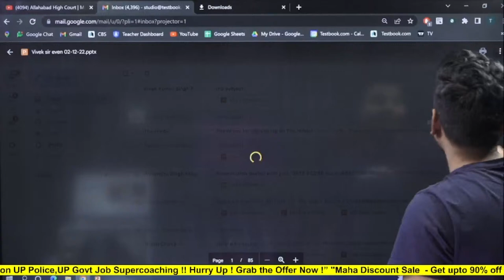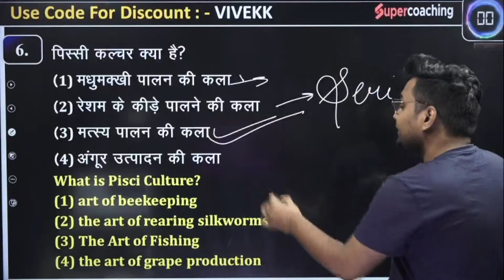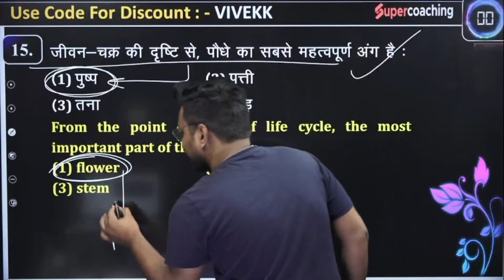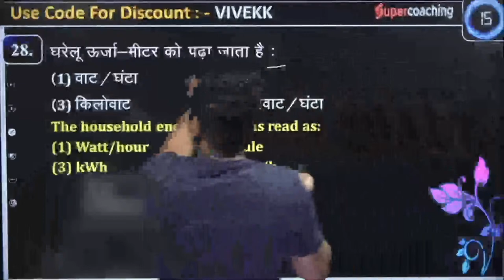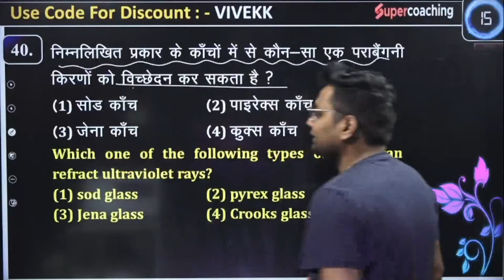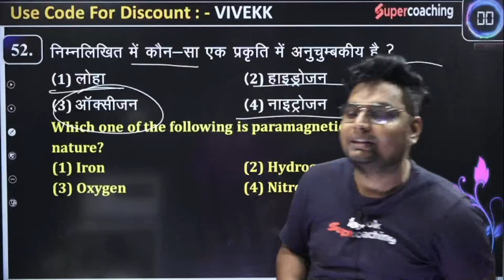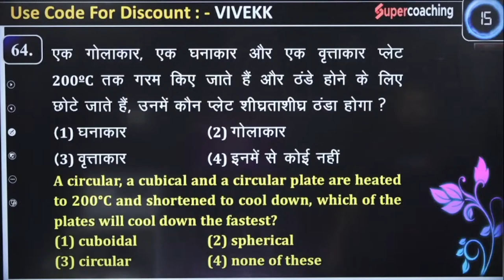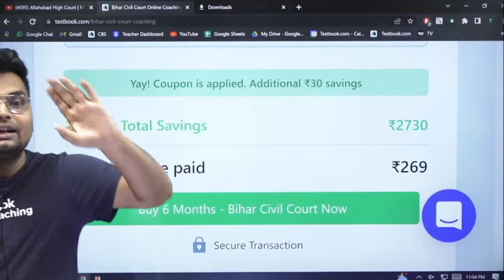Bihar SSC CGL 3 Science Classes | Science का जगराता | Science for BSSC CGL | Vivek Sir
Science Classes for BSSC CGL 3 | Sachivalaya Sahayak 2022 | Bihar SSC CGL 3 Science Classes | Science का जगराता | Science for BSSC CGL | Vivek Sir

अब मंज़िल दूर नहीं सिर्फ आपके लिए
💥Apply Code- VIVEKK

🔴Attend Free Live classes by Vivek sir on BSSC CGL Science